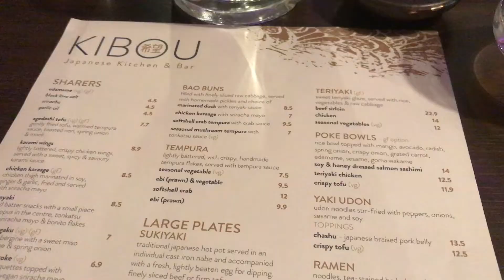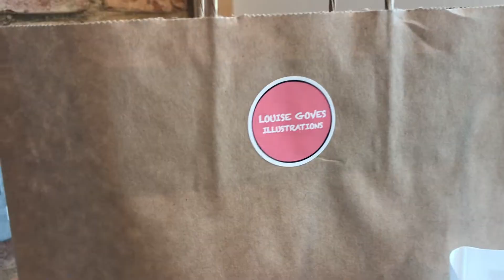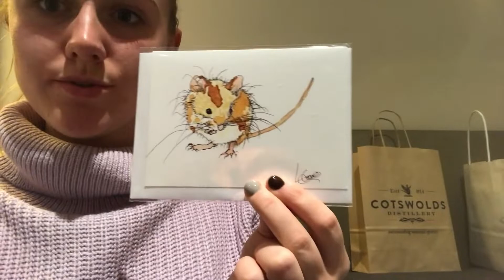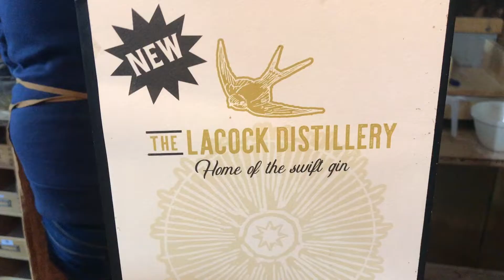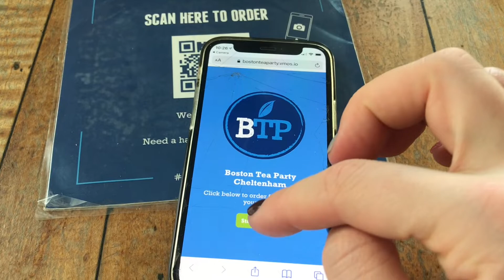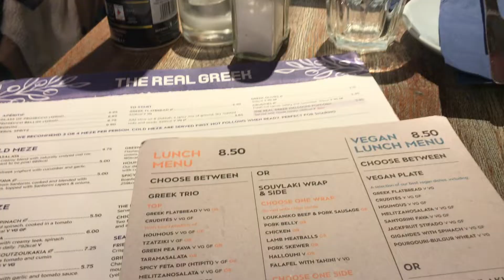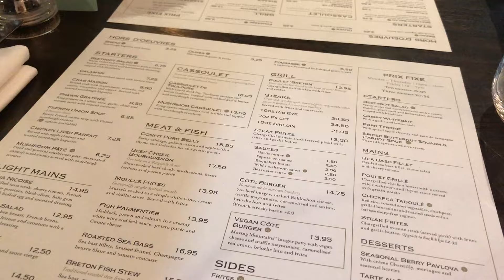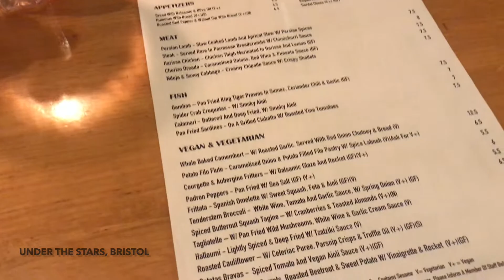UK Getaway | Come with us on our first holiday in 2 years!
Cotswolds and Bristol
It only took me 5 months to get my editing software to work...and by that I mean I got a new computer...
Our first little trip in 2 years since lockdown.

Locations:
Cribbs Causeway Shopping Centre
Cheltenham Premier Inn
Kibou Cheltenham
Moreton-in-Marsh - Otis and Belle
Bourton-on-the-Water - Cotswold Distillary
Stow-on-the-Wold - Coach House Coffee, The Stag, The Porch House
Lacock - Sign of the Angel, Lacock Abbey
Castle Combe - The White Hart
Cirencester - The Bear Inn, Igloo
Boston Tea Party Cheltenham
Bristol Harbour Hotel and Spa
Bristol Marriot
Bristol - Under the Stars, Cabot Circus
Bath - Cote Braserie